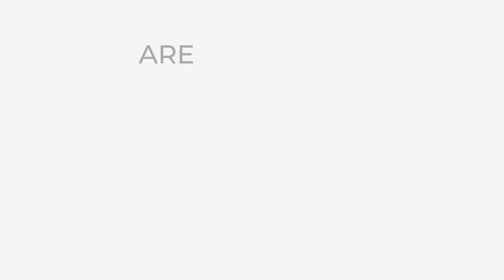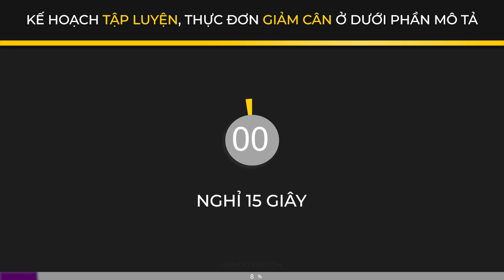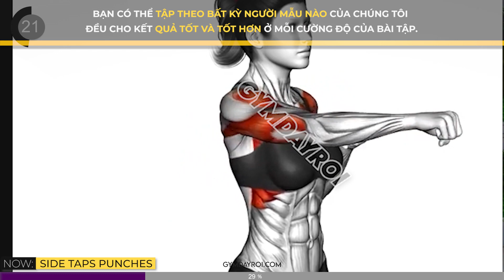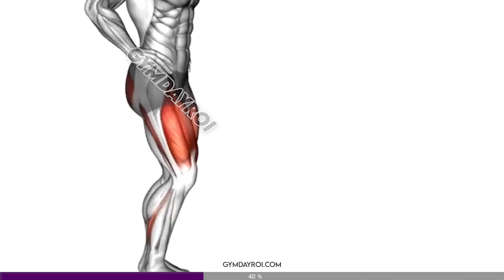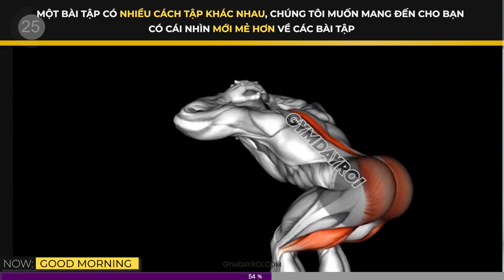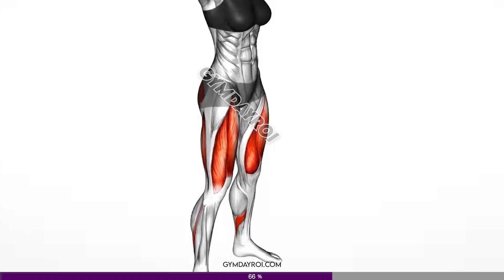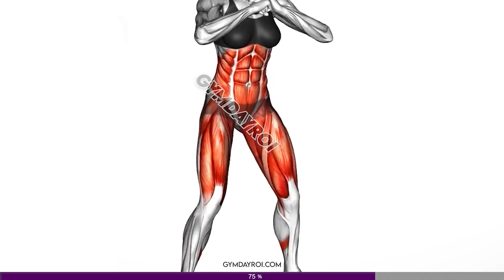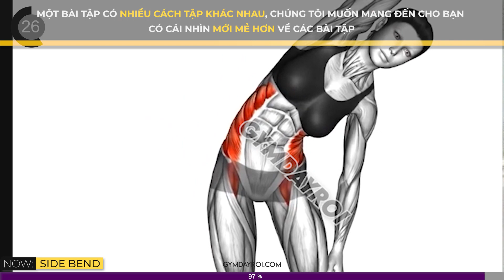Giảm Cân Nhanh Đón Tết 2022 Bài Tập Đứng | Lose Weight, Burn Fat At Home With Standing Exercis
Danh sách bài tập:

 00:01 Info
 00:15 Squat Pulse Jump
 01:00 Lateral Lung
 02:00 Squat Kicks
 03:00 Side Taps Punches
 04:00 Butt Kicks
 05:00 Forward Lunges
 06:00 Good Morning
 07:00 Alt Hurdles
 08:00 Squat
 09:00 High Knee Squat
 10:00 Front Kicks
 11:00 Side Bend

🔥  Bạn có thấy video của mình hữu ích hay không?
Nếu bạn thích những video của mình, bạn có thể mời mình ly coffee hay trà đá tại đây:
♥️  Bạn cũng có thể chuyển khoản trực tiếp vào STK sau:
Chủ tài khoản: Nguyễn Tiến Kiên